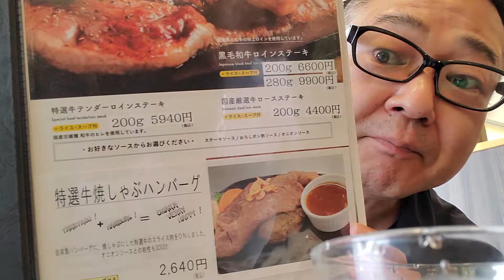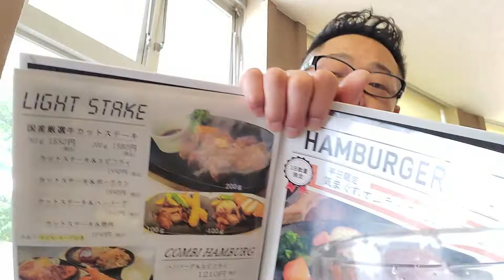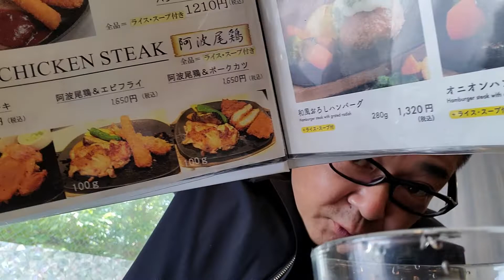拳骨みたいなハンバーグが食べたいんじゃァ～！ッてコトで、徳島県レストハウスウエノにてウハウハ！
先日から、めっちゃハンバーグが食べたくなっていたので、徳島県にてお肉を食べるなら、ここ！ッて云うレストハウスウエノさんに来ちゃいました！
熱々のハンバーグ、ベリーナイスでしたよ！😁😁😁